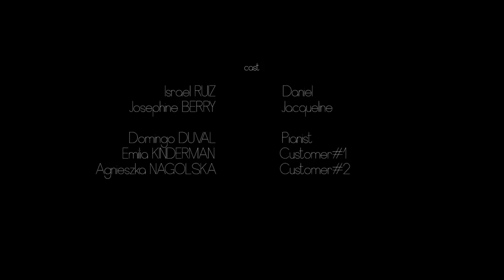Blind Date _Short 2016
Directed by Andrei KOSCINA and Piotr KARTER
With Israel Ruiz and Josephine Berry